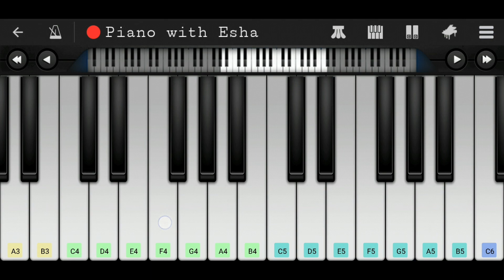Chala Jata Hoon (Mere Jeevan Saathi) | Easy Piano Tutorial with Notes | Perfect Piano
Easy Piano tutorial/lesson of song 'Chala Jata Hoon' from Hindi/Bollywood movie 'Mere Jeevan Saathi'.

Chala jaata hoon kisi ki dhun mein
A4  A4  A4  C5  C5  C5  A4  F4  A4#  A4#

Dhadakte dil ke taraane liye
A4  A4  A4  C5  C5  A4  F4  G4  E4  F4

Milan ki masti bhari aankhon mein
F5  F5  E5  D5  D5  E5  E5  D5  C5  C5

Ho chala jaata hoon kisi ki dhun mein
A4  A4  A4  A4  C5  C5  C5  A4  F4  A4#  A4#

Cheers
Esha